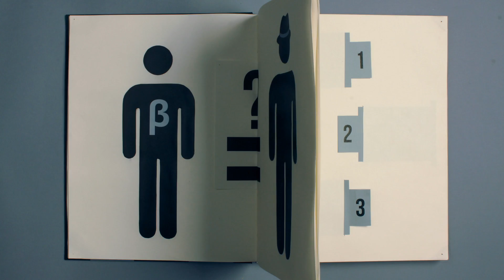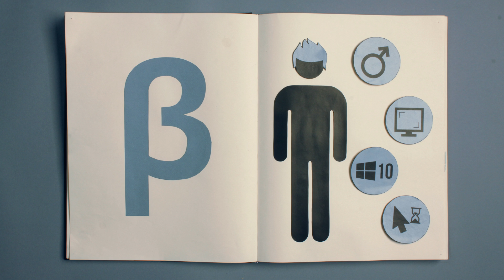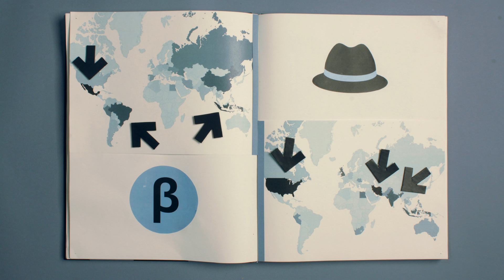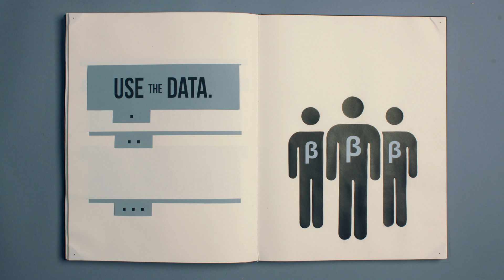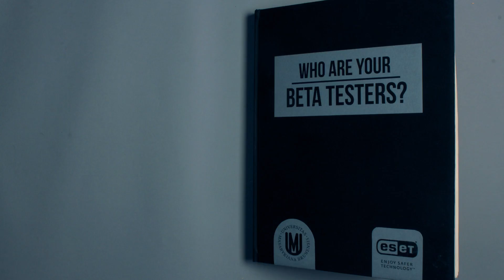A large-scale comparative study of beta testers and standard users [research video]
Video accompanying research paper comparing beta testers and standard users.

V. Stavova, L. Dedkova, M. Ukrop and V. Matyas, "A large-scale comparative study of beta testers and standard users: Case study of a software security system", Communications of the ACM, Vol. 61, No. 2, February 2018.

Research by:
Centre for Research on Cryptography and Security, Masaryk University and Interdisciplinary Research Team on Internet and Society, Masaryk University

Music: Bottles by A Shell in the pit (used with permission)